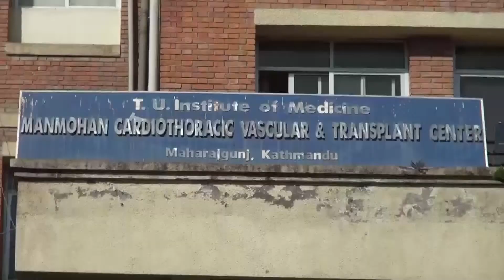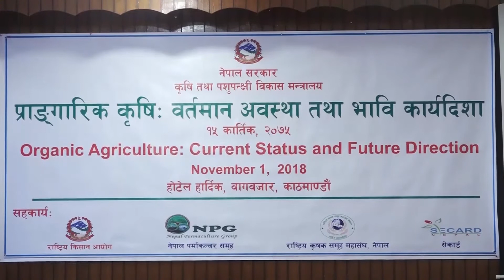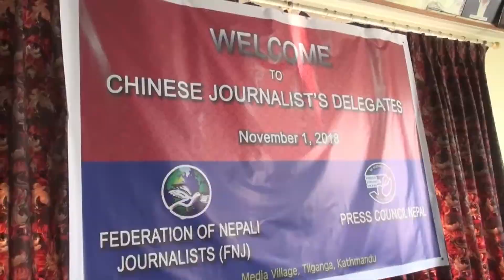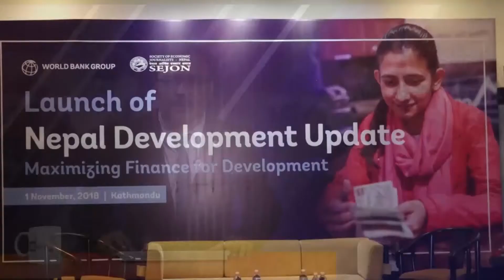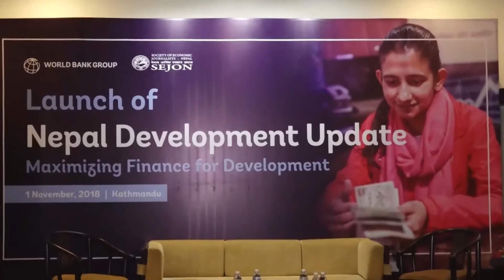timesnews 2075 7 15